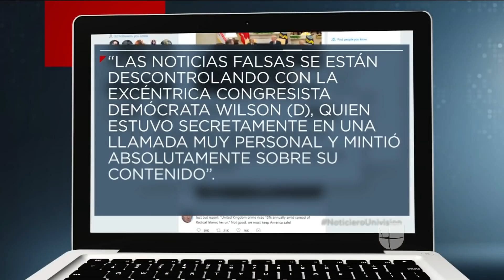Comentarios de John Kelly agravan la controversia sobre llamada de Trump a la viuda de un soldado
El jefe de gabinete de Trump intentó zanjar la polémica, pero terminó involucrándose al hacer referencia a un supuesto comentario de una congresista en un discurso hace dos años. Un video mostró que tal comentario jamás existió.